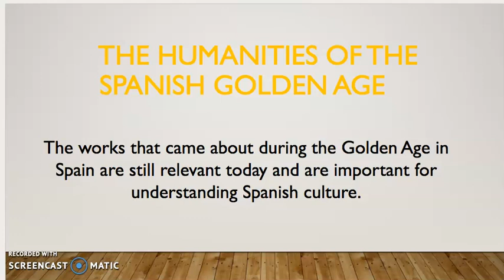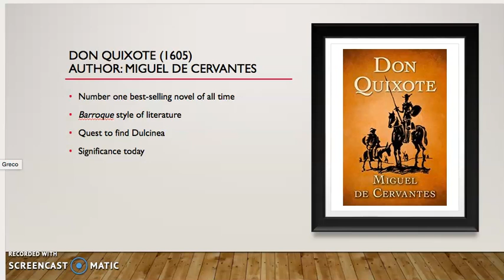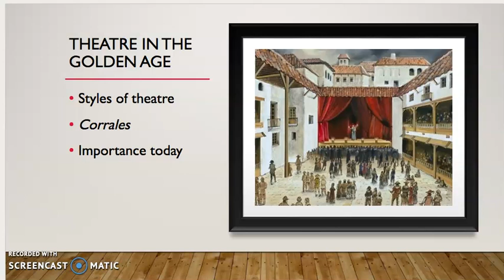Final Project ART150